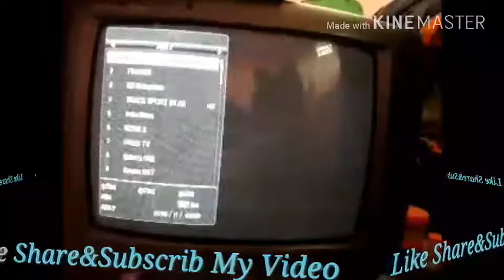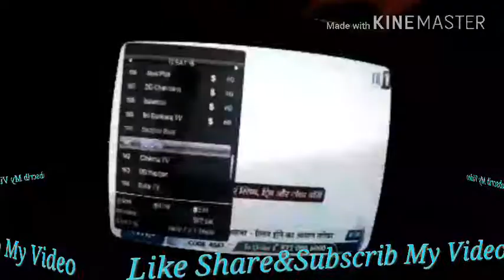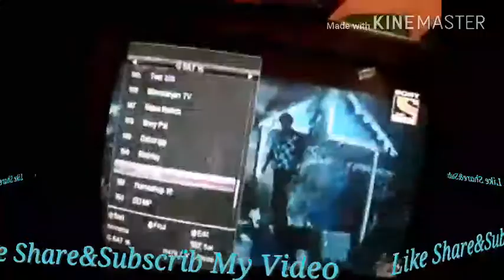Jugad kiya To DD Free Dish Or Abs2 Dono Ek Sath Kese Sat Kare